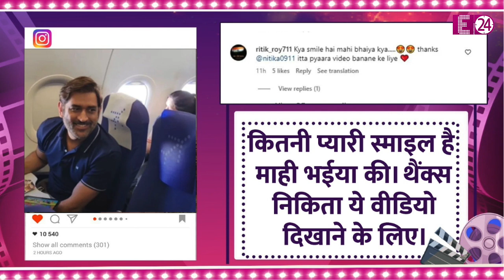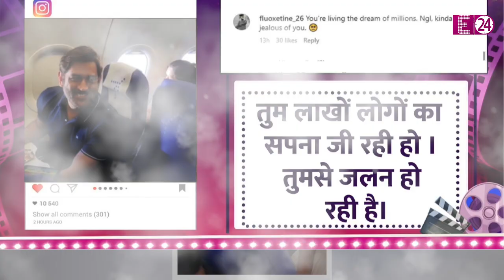इकोनॉमी क्लास में दिखे MS Dhoni,एयरहोस्टेस ने चॉकलेट संग दिया लेटर..लोग बोले-साक्षी भाभी कहेंगी...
धोनी इंडिगो फ्लाइट की इकोनॉमिक्स क्लास में यात्रा कर रहे थे। धोनी को फ्लाइट में देख उनके आस-पास बैठे मुसाफिरों की तो लॉट्री लग गई । वही एक एयर होस्टेस भी उनपर प्यार लुटाने में पीछे नहीं रही। ब यात्रा के दौरान धोनी के टैब पर कैंडी क्रश गेम खुला हुआ था । वहीं फ्लाइट में ड्यूटी कर रही एयर होस्टेस चॉकलेट से भरी ट्रे और एक माही को दिया।economy